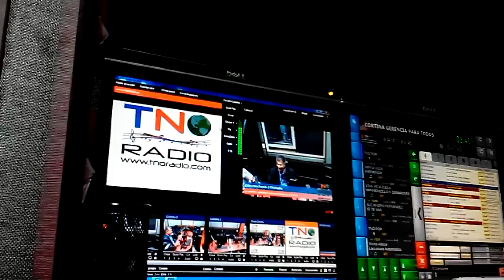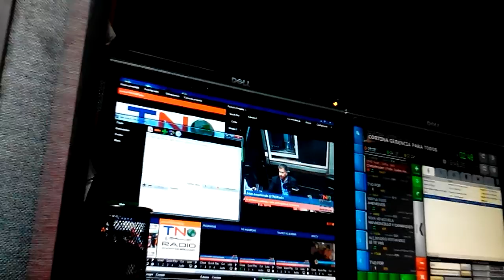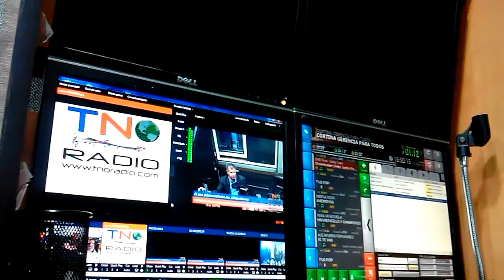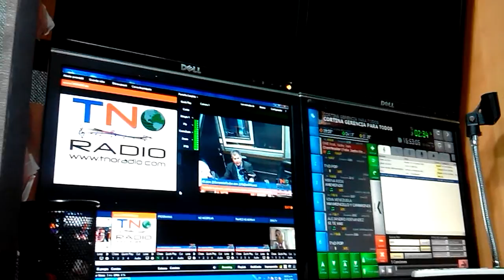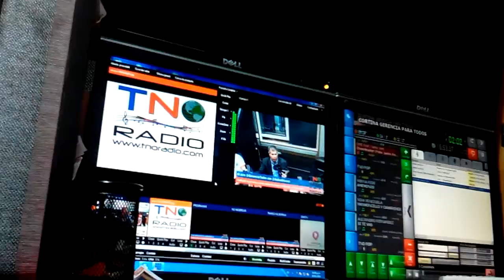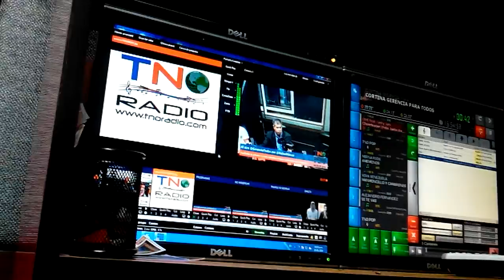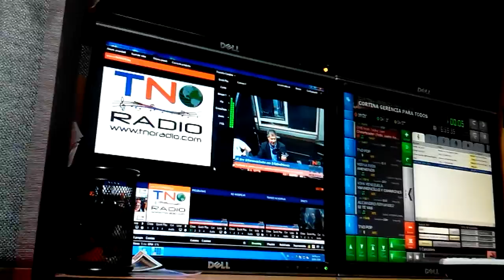GERENCIA 360 gpt tno 1